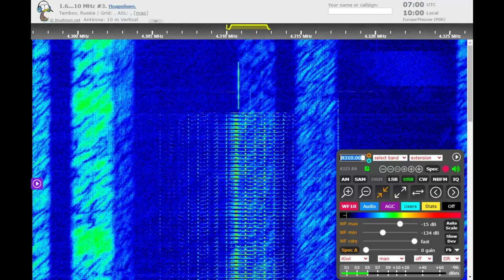The Goose Marker stop and restart (January 5, 2021 07:00 UTC)